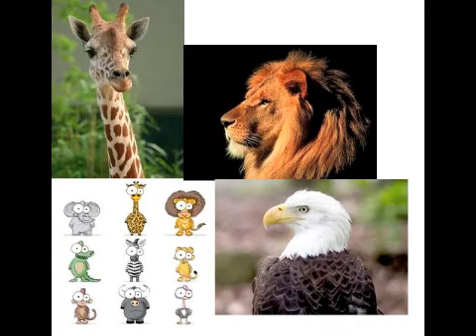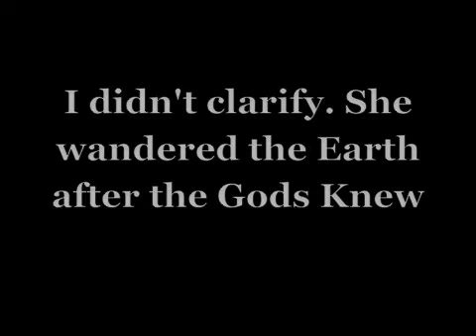Demeter and Persephone - Myth Summary and Review